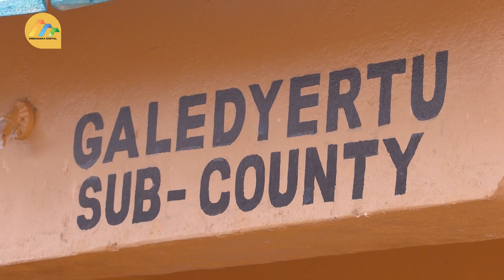Government to deploy special forces and elite units to effectively deal with the threat of terrorism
To effectively deal with the threat of terrorism and violent extremism, the Government is deploying in Northern Kenya and Upper Coastal regions, including Tana River and Lamu Counties, special forces and elite units to ruthlessly pursue and neutralize armed criminals who are terrorizing innocent citizens.